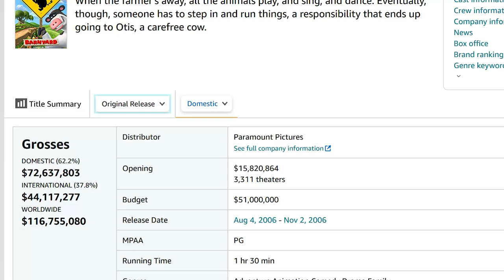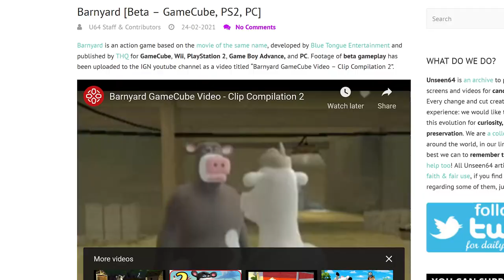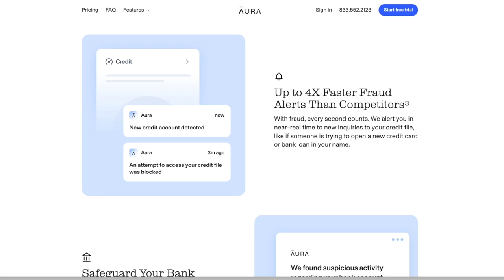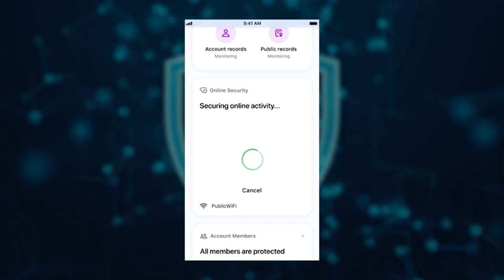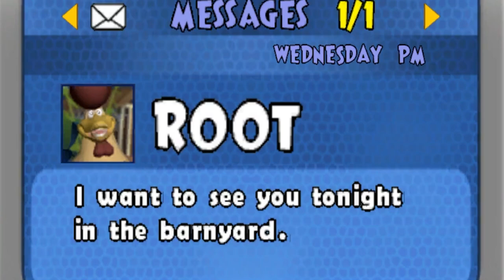Nickelodeon's Weirdest Video Game | Barnyard REVIEW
to try 14 days for free and protect yourself from America’s fastest growing crime.

Barnyard is the weirdest Nickelodeon game I have EVER played. It might seem like an innocent game about talking farm animals on the surface, but trust me when I say you are not prepared for what I discovered here.

Timestamps:
00:00 - History of Nickelodeon’s Barnyard
06:04 - Nickelodeon’s Barnyard GBA Review
13:21 - Nickelodeon’s Barnyard PS2/GameCube/Wii Review
22:46 - Final Verdict